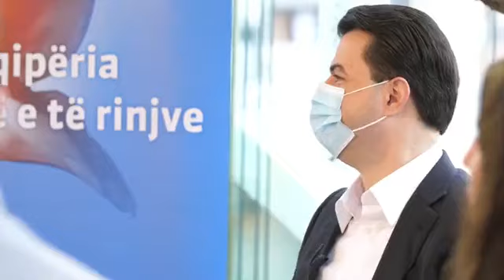Ngritja e Gjykates Kushtetuese, Basha: Lajm i mire, por shume i vonuar | ABC News Albania